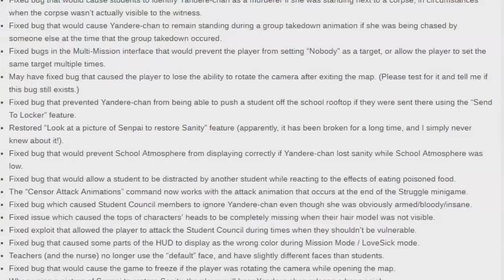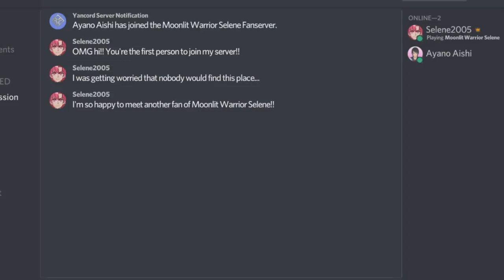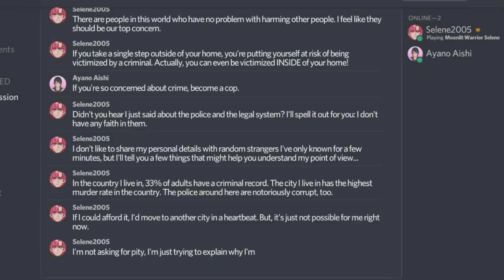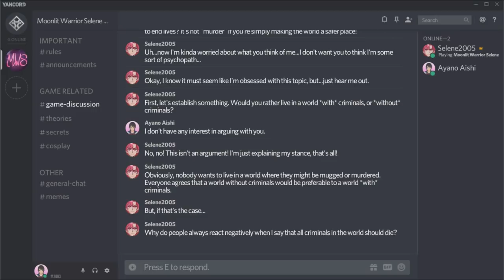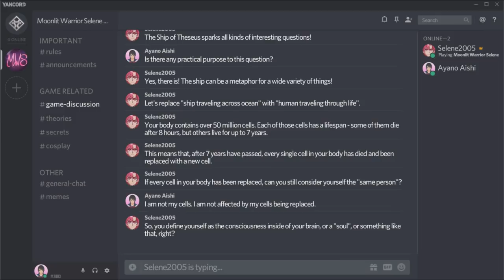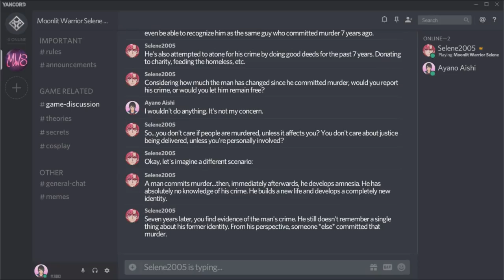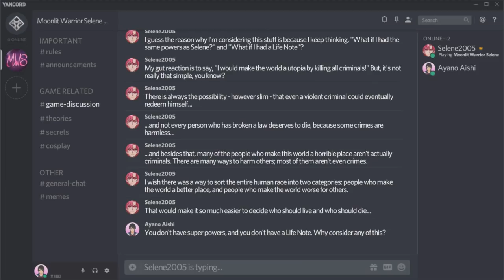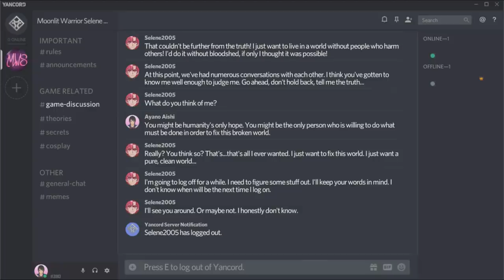แชทลับของยันจัง คุยกับคนแปลกหน้าผ่าน YANCORD!? Yandere Simulator # 118 (15 May)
ยันคอร์ด (Discord สไตล์ยันจัง) เป็นอัพเดทหลักของวันนี้ โปรแกรมแชทภายในเกมยันจัง ซึ่งแฝงไปด้วยแง่คิดและปริศนาที่อาจจะเกี่ยวข้องกับเนื้อเรื่องของเกมในอนาคต!? จะต้องพบเจออะไรกับแชทลับนี้กันบ้าง ไปรับชมกันได้เลย!?
*อัพเดทที่นำมาทำคลิป เป็นอัพเดทของวันที่ 15 พฤษภาคม 2562*

อยากลองเป็นสาวยันดูบ้าง คลิกเลย!!